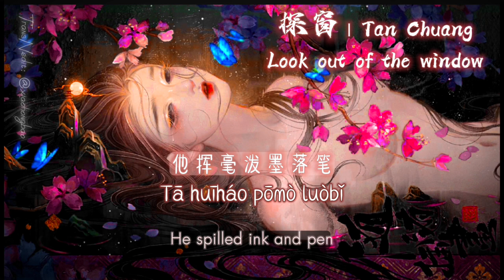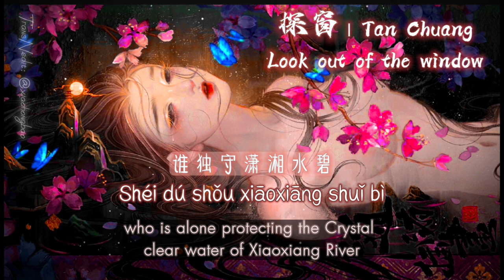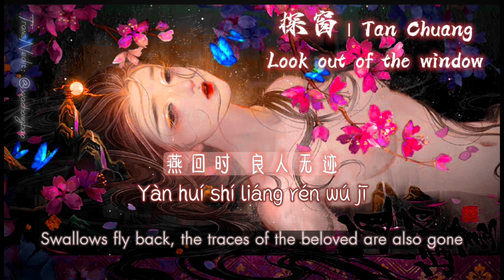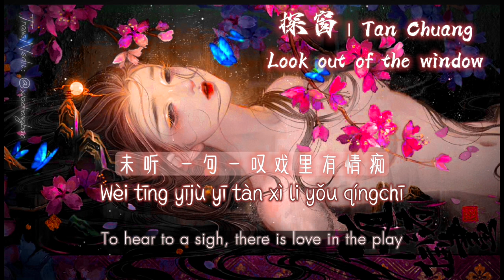[Engsub | Pinyin] 探窗|Look out of the window | Opera Ver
Singer: 国风新语, FuShengMeng (浮生梦), XiYinShe (汐音社)
Title: 探窗 (TanChuang)

燕去时 红豆满枝
Yan qu shi hongdou man zhi
远游人 莫问归期
yuan youren mo wen guiqi
谁独守潇湘水碧
shei du shou xiaoxiang shui bi
不知今夕何夕
buzhi jinxi he xi

燕回时 良人无迹
yan hui shi liang ren wu ji
应有意 此去别离
ying youyi ci qu bieli
不愿长情无所寄
bu yuan zhang qing wu suo ji
远行寻寻觅觅 千里
yuan xing xun xunmi mi qianli

他挥毫泼墨落笔
ta huihao pomo luobi
她舞袖梦里佳期
ta wu xiu meng lijia qi
戏中情 戏中意
xi zhong qing xi zhongyi
陌路人相逢
molu ren xiangfeng

在花天锦地
zai hua tian jin de
她唱着 他乡遇故知
ta changzhe taxiang yu guzhi
一步一句是相思
yibu yiju shi xiangsi
台下人 金榜正题名
tai xia ren jinbang zhengti ming

不曾认 台上旧相识
buceng ren tai shang jiu xiangshi
他说着 洞房花烛时
ta shuozhe dongfang huazhu shi
众人贺 佳人配才子
zhongren he jiaren pei caizi
未听 一句一叹戏里有情痴
wei ting yiju yi tan xi li you qingchi

他挥毫泼墨落笔
她舞袖梦里佳期
戏中情 戏中意
陌路人相逢
molu ren xiangfeng

他挥毫泼墨落笔
她舞袖梦里佳期
戏中情 戏中意
陌路人相逢
molu ren xiangfeng